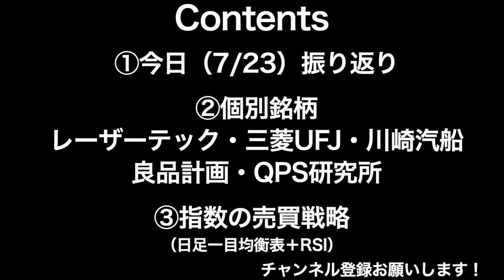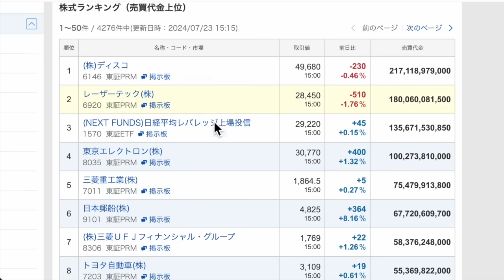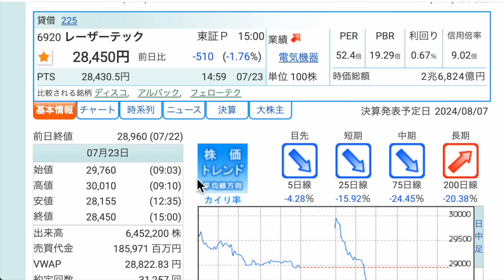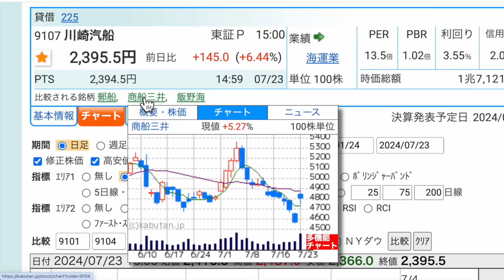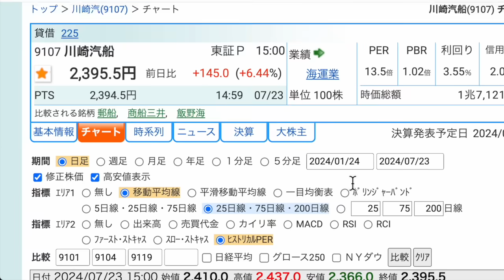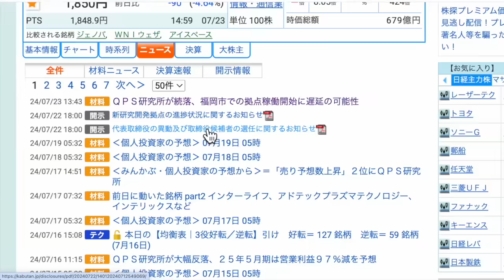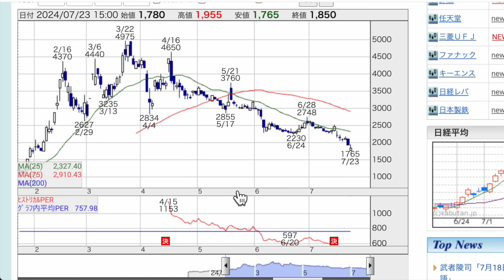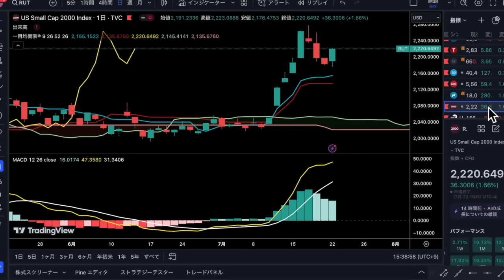【日本株速報】24/7/23 え？今日もマイナスなの？今日上がらなかったらいつ上がるの？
00:54　今日の振り返り
02:55　個別銘柄①レーザーテック
04:15　個別銘柄②三菱UFJ
05:20　個別銘柄③川崎汽船
06:50　個別銘柄④良品計画
07:42　個別銘柄⑤QPS研究所
09:42　指数の売買戦略

【新刊！たった5年でセミリタイアするガチ速FIRE】

【ガチ速FIREがAmazon Audible版リリースされました！】
今なら3ヶ月無料でガチ速FIREが聞けるキャンペーン中！

【6刷累計3万部】
1日5分の分析から月13万円を稼ぐExcel株投資